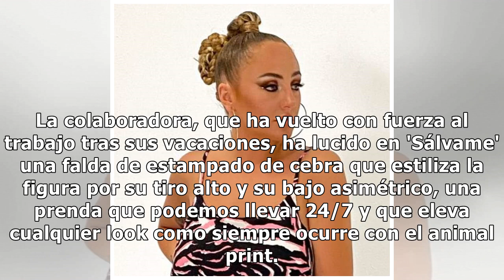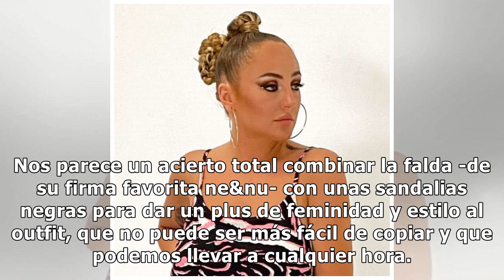Gema López se adelanta a la tendencia clave del otoño con la minifalda más favorecedora